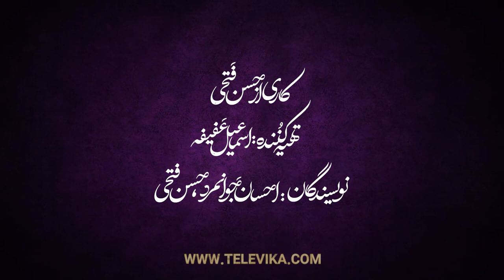Jeyran Series - Teaser | سریال جیران - پریناز ایزدیار در نقش جیران - تیزر اول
سریال جیران - پریناز ایزدیار در نقش جیران

خلاصه قسمت اول:
«زنهار که طراز و طریقت گم شده و مجاز و حقیقت به هم آمیخته. سهم رعیت کابوس است و سهم سلطان تخت طاووس. کجاست تدبیر کریم خان که تاج شاهی پس بگیرد از ما ندانم کارها؟ کجاست شمشیر نادر که انتقام بکشد از ما خراب کارها؟ مملکت آشفته است و امیرکبیر در گور خفته است. هر نامی آبستن ننگ است و هر صلحی آبستن جنگ. آدمیزاد قبله عالم هم که باشد پناه می خواهد. قلعه ای می خواهد که جان پناهش باشد. برای اولاد آدم هیچ قلعه ای محکم تر از عشق نیست. بدهید همه جا جار بزنند که: ایهالناس! دیروز در حوالی تجریش، پادشاه شما عاشق شد…»

بزودی

کارگردان: حسن فتحی
تهیه کننده: اسماعیل عفیفه
نویسندگان: حسن فتحی، احسان جوانمرد

ژانر: خانوادگی، عاشقانه

برای تماشای  تیزرها و سکانس های سریال جیران بر روی لینک زیر کلیک نمایید:

Jeyran Series - Teaser

Summary of the First Episode:
"Zenhar, who has lost his style and way, and who is allowed and the truth is mixed. The share of the peasant is a nightmare and the share of the king of the peacock throne. Where is Karim Khan's plan to take back the royal crown? I do not know. Where is the rare sword that avenges our misdeeds? The country is in turmoil and Amir Kabir is sleeping in the grave. Every name is a disgrace and every peace is a war. The human being, who is the qibla of the world, also seeks refuge. He wants a castle to be his refuge. For the children of man, no fortress is stronger than love. Let them shout everywhere:  people! Yesterday near Tajrish, your king fell in love… »

Production: 2021
Coming Soon...

Director: Hassan Fathi
Producer: Ismail Afifa
Authors: Hassan Fathi, Ehsan Javanmard